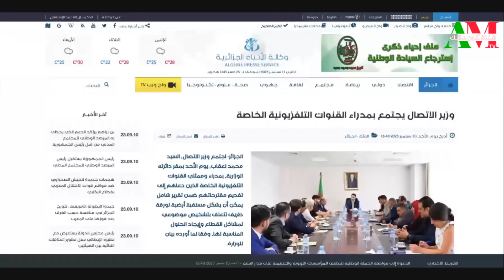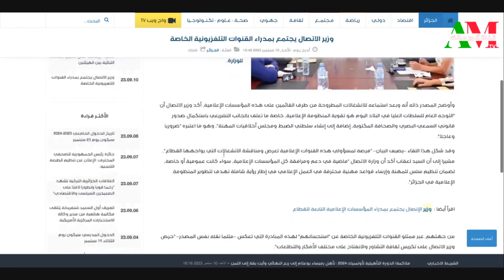وزير الاتصال يشرع في أخطر مهمة كلفه بها تبون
"المراقب" مع أنور مالك
تاريخ البث: 11/09/2023
من يرغب في التواصل معنا:
مواقعنا على شبكات التواصل الاجتماعي:
تويتر: